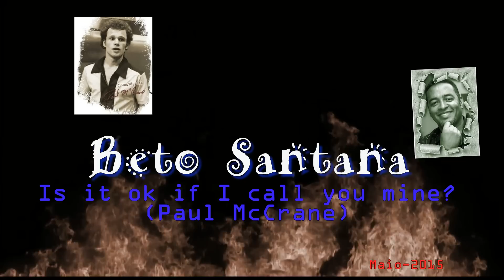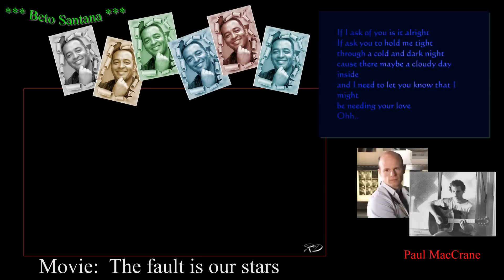Is it ok if I call you mine? - Paul McCrane (Beto Santana cover video) - HD